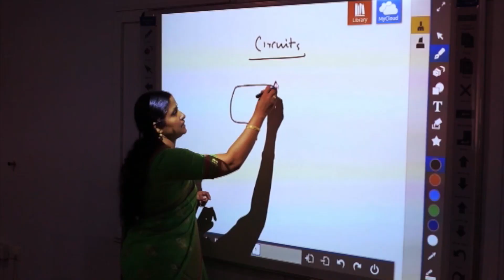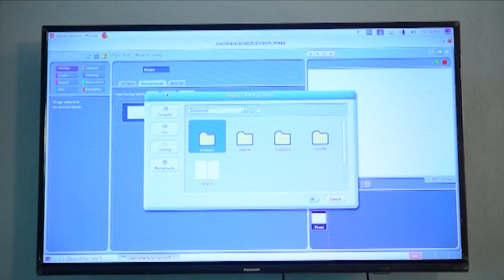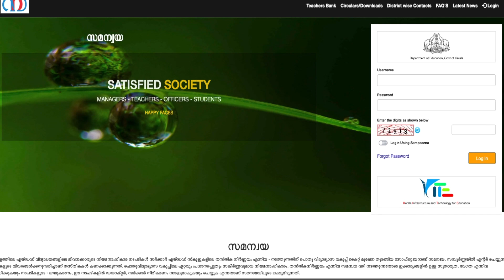Kerala Technology and Education Model during COVID19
Keeping Learners Engaged: Reaching the Hardest to Reach Using Technology/ The Kerala Experience in using technology in education during COVID.

The Center for Sustainable Development, Earth Institute, Columbia University
South Asia Special Interest Group at the Comparative International Education Society

9th October, 2020
9am EDT

Guiding Questions:
1.    What are some of the light-tech education solutions for the rural and marginalized populations, to whom technology reach is the hardest and the farthest?
2.   What do you think will be the effect of COVID19 education disruptions for adolescent girls?
3.     What are some of the pedagogical [teacher professional development] issues and how could these be managed to overcome?
4.     What is the role of the parents as well as the community members in such empowerment initiatives?
5.     How is COVID-19 presented to children, especially in terms of its relationship with environmental sustainability
6.     What lessons have been learned for resilience in future crises?

Education has been disrupted during the COVID19 pandemic. Millions of children have been trying different models of learning remotely with the help of  parents, teachers, extended families and others. What have we learned so far from the ground? What has worked and what needs to be improved?

This panel will look at the Kerala model from India and learn from the governmental and NGO actions on the ground. Join us in discussing education in the COVID19 times with concrete examples from Kerala on the use of technology to ensure learning continuity. Let us also learn the lessons for sustainable development and what we can infuse in the education system to build back better.

Join the Center for Sustainable Development, Earth Institute (Columbia University) to discuss with our esteemed panelists:
Anvar Sadath, CEO, Kerala Infrastructure and Technology for Education, Government of Kerala
Professor V.K. Damodaran, President Vakkom Moulavi Foundation Trust and  Member, Governing Board and Executive Committee Kerala State Council for Science, Technology and Environment.
Sajitha Bashir, Adviser, Office of the Global Director for Education, World Bank

Moderators
Radhika Iyengar, Director Education, Center for Sustainable Development, Earth Institute, Columbia University. Chair of the Environmental and Sustainability Special Interest Group at CIES
(Q&A round) Haein Shin, Education Technical Adviser, Center for Sustainable Development, Earth Institute, Columbia University

Remarks
Tania Saeed, Assistant Professor-Tenure, Department of Humanities & Social Sciences, LUMS University, Pakistan
Yanis Ben Amor, Executive Director of Center for Sustainable Development, Earth Institute, Columbia University

FORMAT
Introductions by Radhika Iyengar - 5 mins
Yanis Ben Amor, Executive Director, Center for Sustainable Development Lead. - 5 min
Tania Saeed, Chair South Asia SIG, CIES -5 mins
Radhika to introduce the panelists and ask questions to each of the panelist 5 minutes
Sajitha Bashir, Adviser, Office of the Global Director for Education, World Bank (10 minutes)
Anvar Sadath, CEO, Kerala Infrastructure and Technology for Education, Government of Kerala  (30 minutes)
Professor V.K. Damodaran, President Vakkom Moulavi Foundation Trust and  Member, Governing Board and Executive Committee Kerala State Council for Science, Technology and Environment (10 minutes)
Q and A by the facilitator 50 minutes  facilitated by Haein Shin.